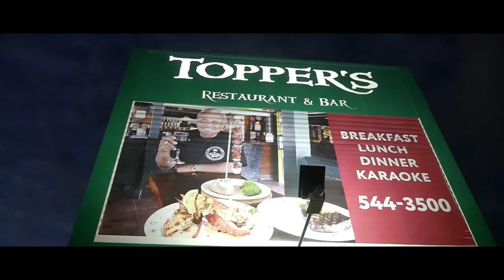Must Visit Restaurant On St. Maarten-Topper's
Topper’s Restaurant & Bar voted #1 international restaurant .

Daily specials focus on fresh seafood and Certified Black Angus meats cooked to perfection. Lunch favorites include coconut shrimp, mango chicken salad, pasta, drunken shrimp salad, and award winning burgers.

For dinner enjoy filet mignon, red snapper, prime rib, Alaskan king crab legs, lobster, brisket, osso buco, sea scallops, rack of lamb and more! Try the homemade pies ..